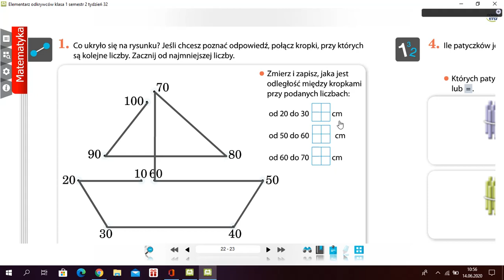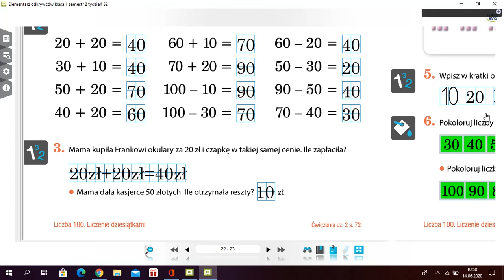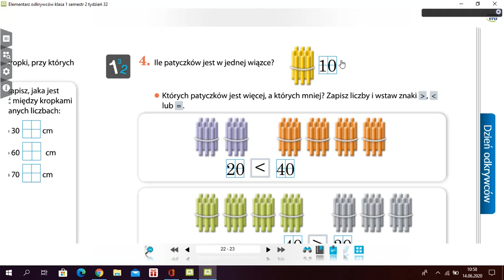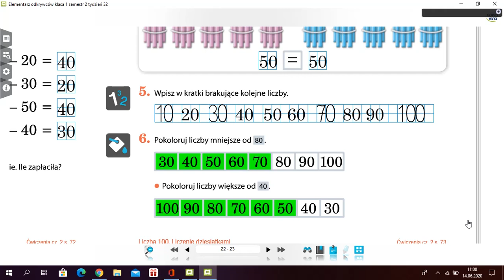Ćwiczenia dziesiątki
Edukacja matematyczna